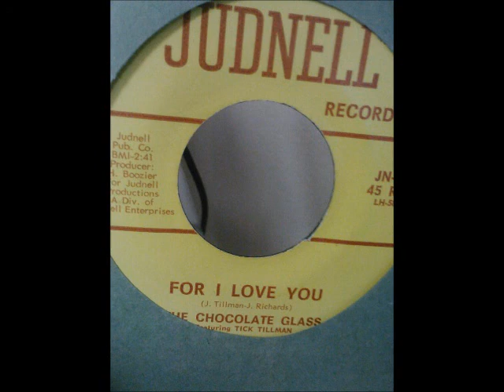FOR I LOVE YOU ~ THE CHOCOLATE GLASS.wmv